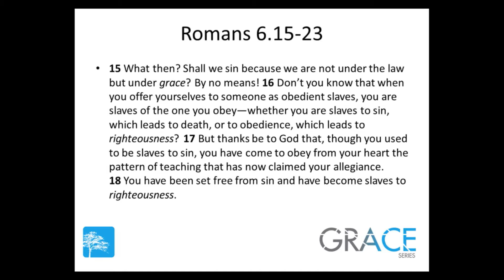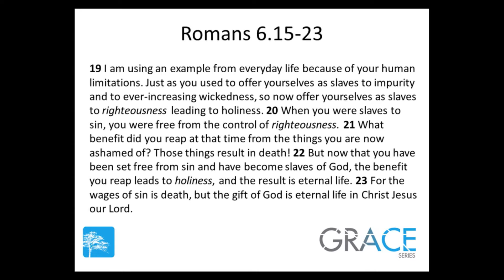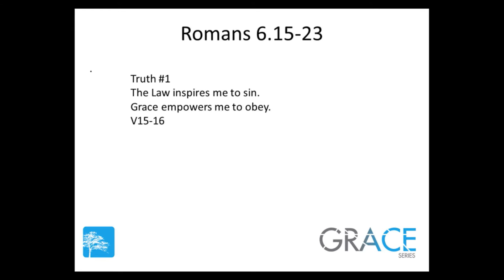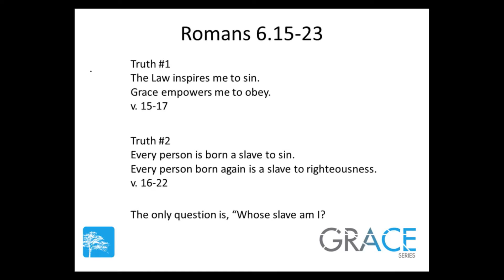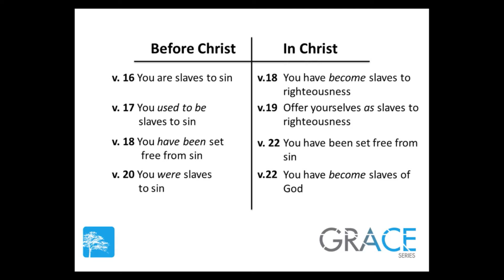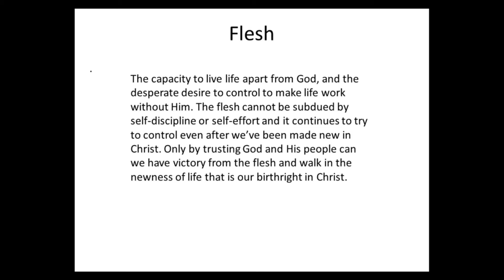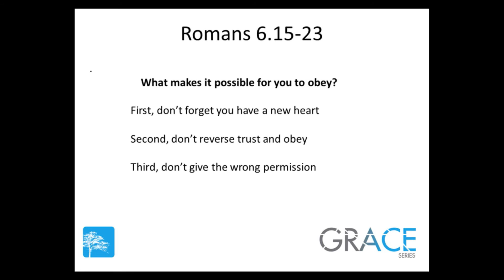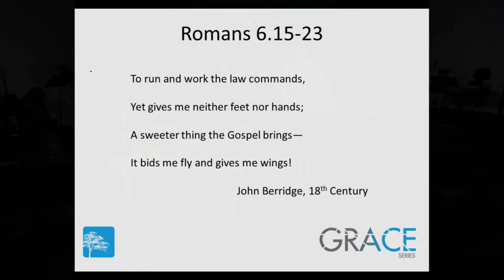Grace the series - week 9 - Bruce McNicol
Romans 6:15-23 During these opening eight weeks, we’ve layered the bedrock principles of the gospel of grace into our understanding.

This week we transition. We begin learning how to put these amazing truths into practice.

From Series: "Grace the series"
The truth of God's Grace, when understood, changes everything. Jesus' sacrifice on the cross and resurrection paid it all so we could walk in freedom instead of bondage. Rooted in Romans, this is the foundational series of Open Door Fellowship.